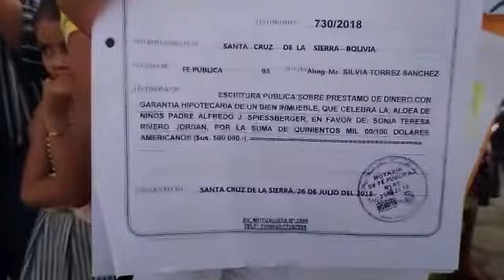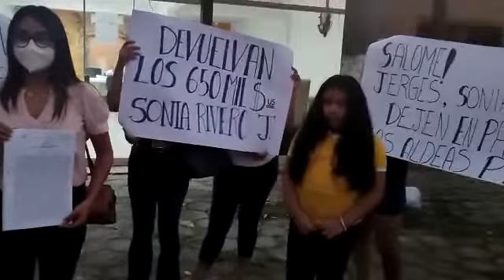Personal de Aldeas Infantiles piden a Sonia Rivero devolver deuda de 500 mil Dolares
Personal e hijos del Padre Alfredo protestan y entregan conminatoria de devolución de deuda a la Sra. Sonia Rivero Jordan, dueña del Periodico El Deber de Santa Cruz.

Recordemos que Rivero tiene una deuda 500.000 Dolares Americanos prestados por las Aldeas Infantiles Padre Alfredo, el cual no devuelve hasta la fecha,  ocasionando un daño económico a esa institución de bien social.

Santa Cruz.

ANN Noticias.